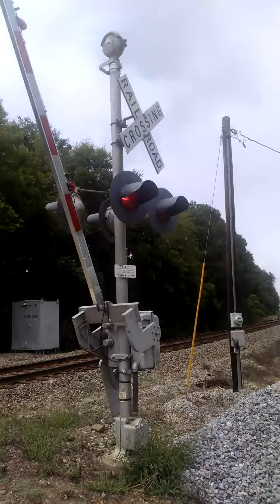CSXT A785-28 in Quitman Georgia